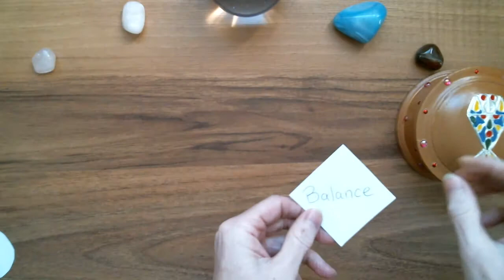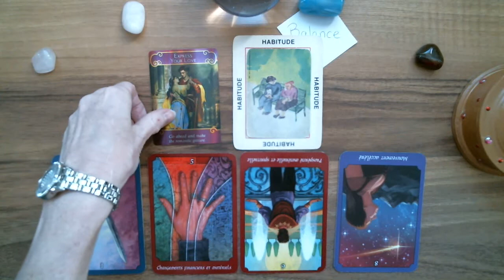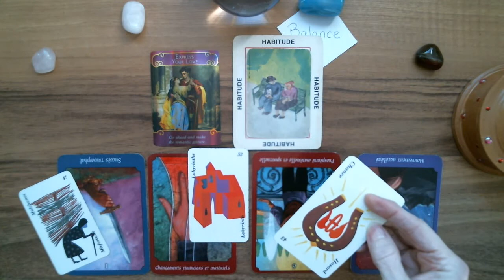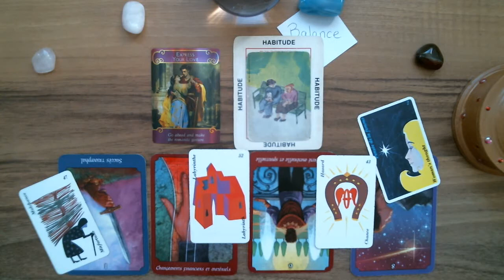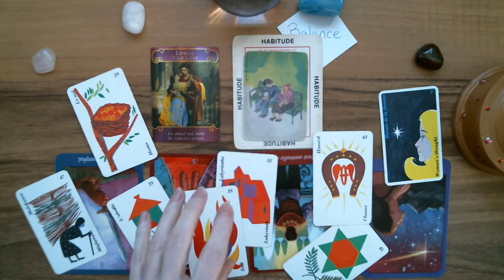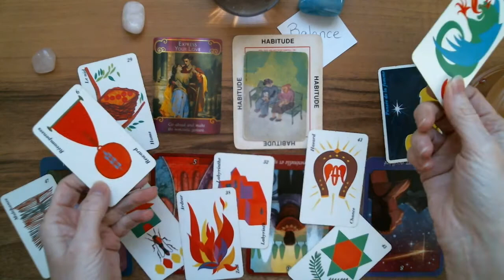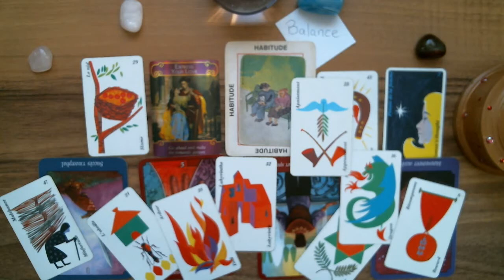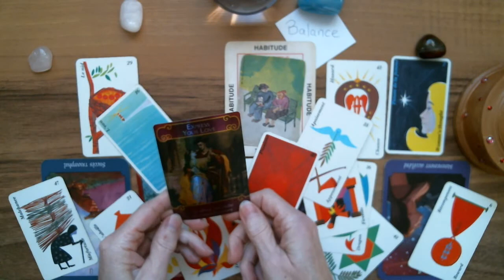BALANCE ♎ Astro-Tarot Surprise! En conflit, trop compliqué. Pas le goût de t'exprimer mon amour.